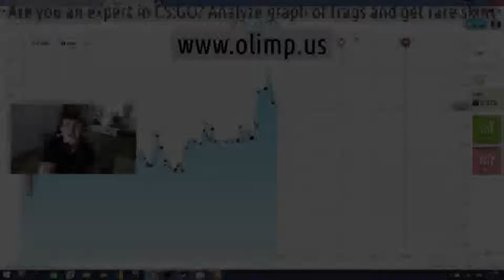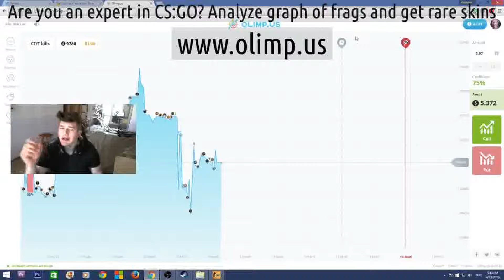Steelseries v2 csgo